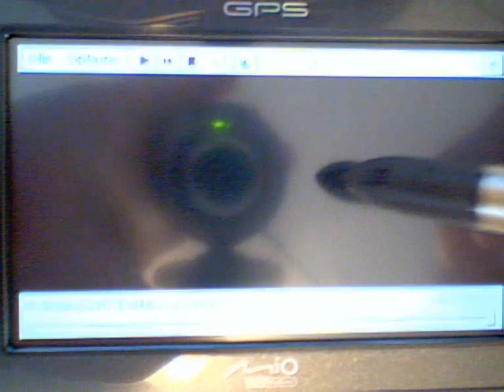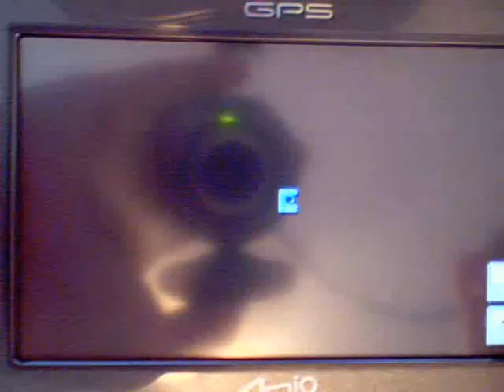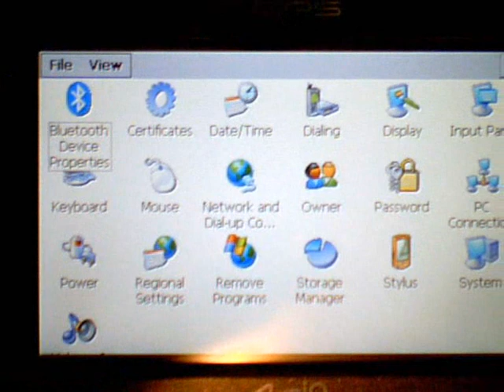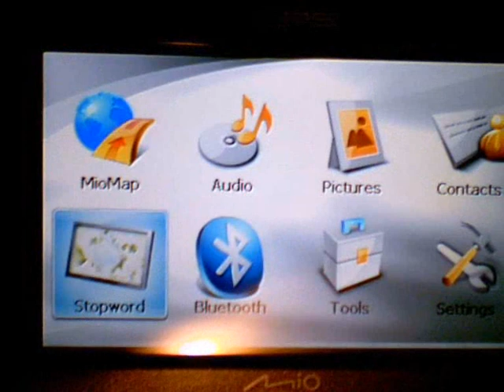mio c520 + stopword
mio c520 digiwalker GPS unit featuring the unsupported Stopword hack.. showing the features it now has aswell as the mapping software... word excel ppt pdf ebook divx's etc